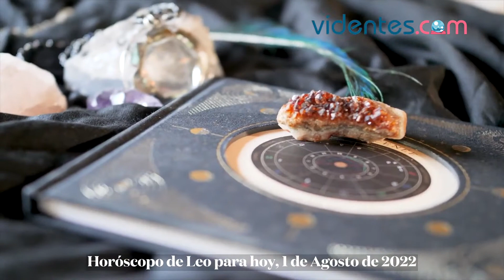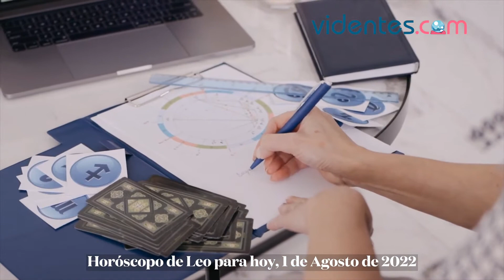HORÓSCOPO DIARIO ❤️🌟🌞 LEO ♌️ LUNES, 1 DE AGOSTO DE 2022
Horóscopo de hoy, lunes 1 de Agosto de 2022. El horóscopo para hoy: descubre tu futuro gracias a mi horóscopo diario para ti.